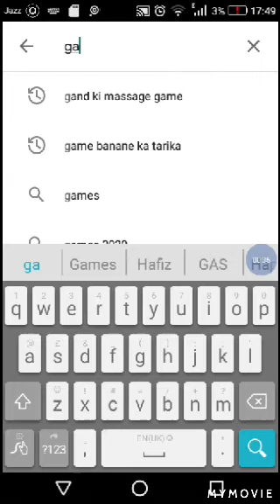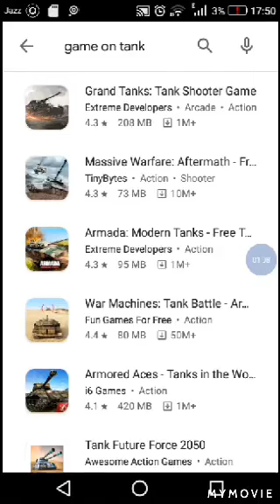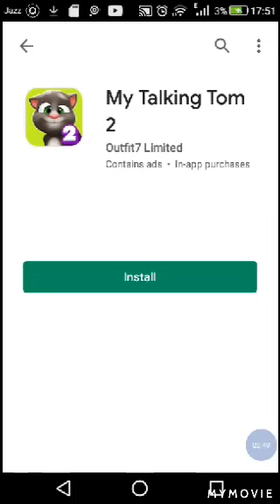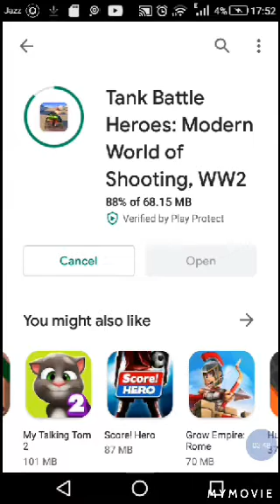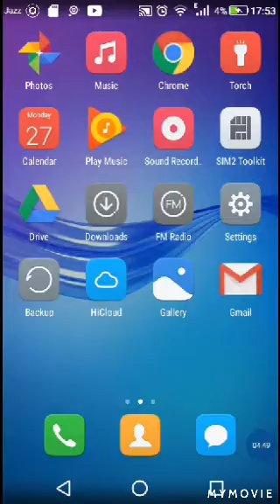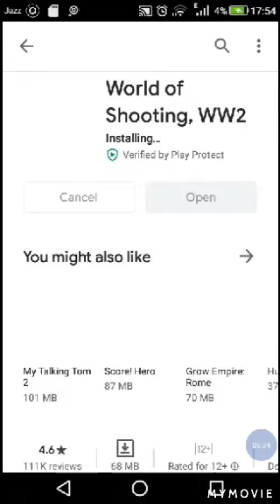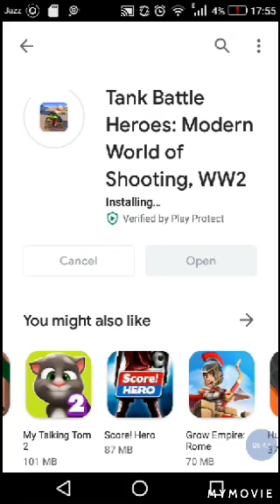27 April 2020